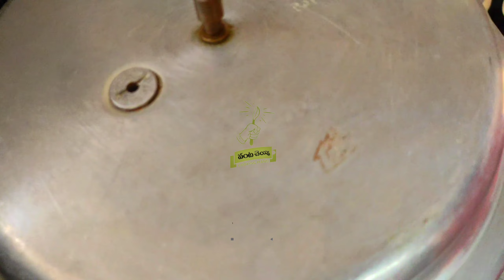ఎర్ర కందిపప్పులో మసాలా తాలింపు||Simple Red Masoor Dal Masala Tadka Recipe in telugu by vantacheyyi